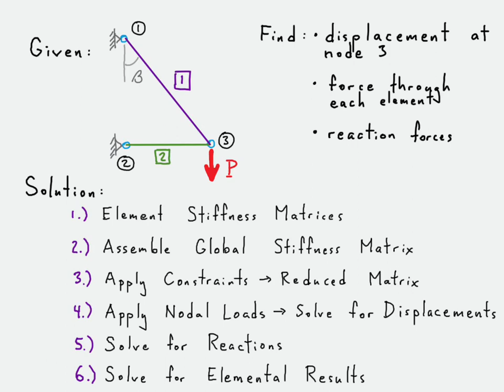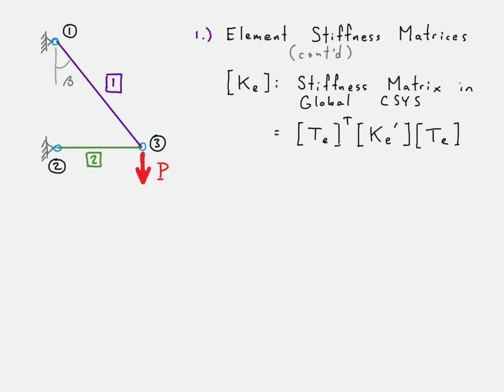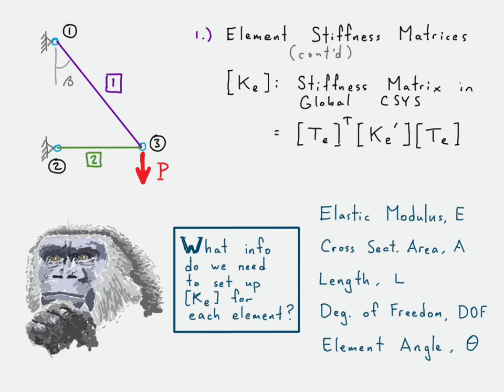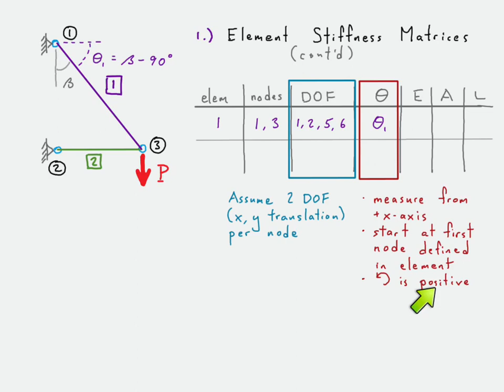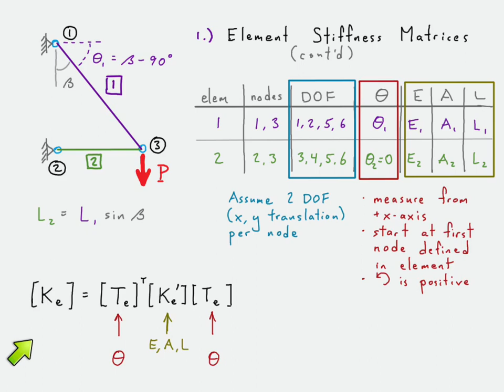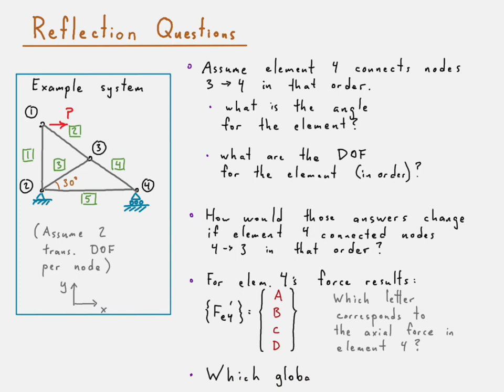Truss Finite Element Analysis (FEA) Example in 2D Space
This problem is illustrates the basic steps in a static solution for a Finite Element Analysis (FEA) problem. The problem is composed of two truss elements in 2D space.

0:00 - Introduction, problem statement and solution overview
1:08 - Elemental stiffness matrix in elemental coordinate system
1:55 - Elemental transformation matrix equation
2:17 - Required information for element stiffness matrices in the global coordinate system
3:38 - Table setup of input values for elemental stiffness matrix equations in the global coordinate system
6:07 - Assemble global stiffness matrix equation
7:21 - Apply constraints to create the reduced matrix equation
8:21 - Apply nodal loads to solve for displacements
9:05 - Use displacements to solve for reaction forces at nodes 1 and 2
9:52 - Solve for elemental results (forces through elements) in elemental coordinate system
7:20 - Reflection questions (assume elements 2, 3, 4, and 5 all have the same length)

Answers to reflection questions:
1.) If we assume element 4 has the same length as element 3, the angle should be -30 degrees. The DOF should be 5, 6, 7, 8 (node 3 is DOF 5, 6 and node 4 is DOF 7, 8)
2.) The angle would then be 150 degrees. The DOF would be 7, 8, 5, 6 since the node order is now node 4 to node 3.
3.) "C" corresponds to the axial force in the element. "B" and "D" should be zero
4.) DOF 3,4 (pin constraint at node 2) and 8 (vertical constraint at node 4) would be constrained.